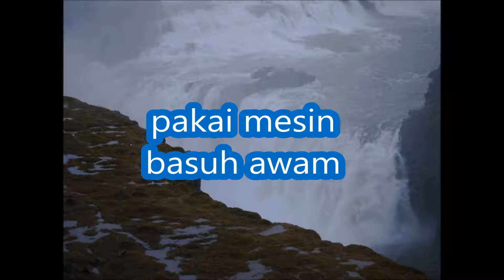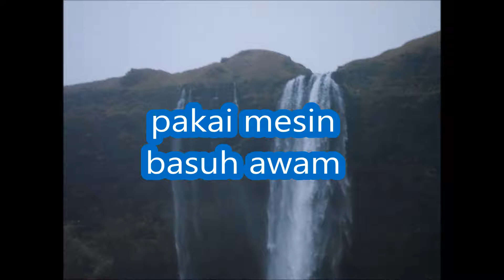pakai mesin basuh awam